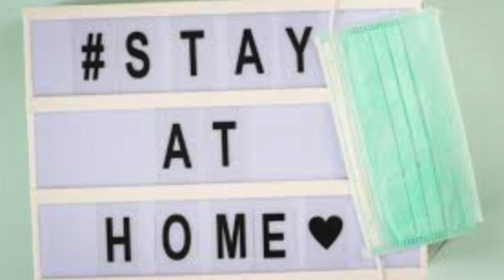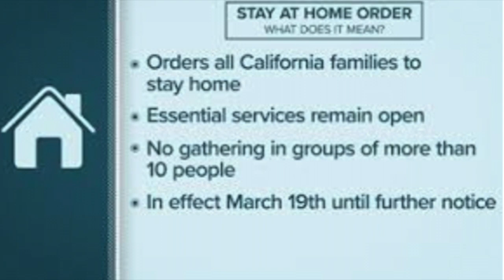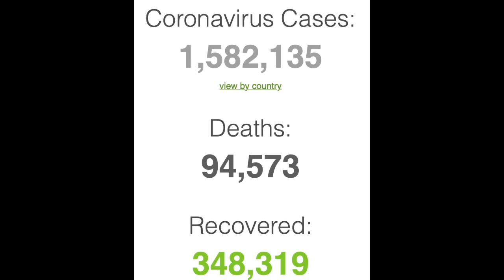Wear a Mask Save a Life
Recorded in 2020 when it became obvious masks were a deterrent against catching COVID-19.